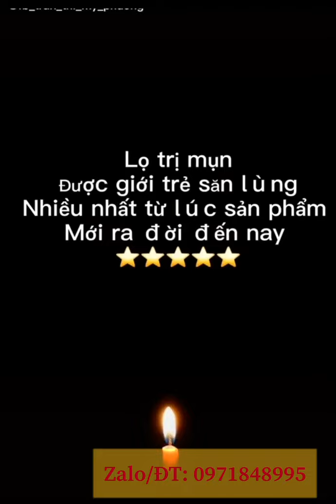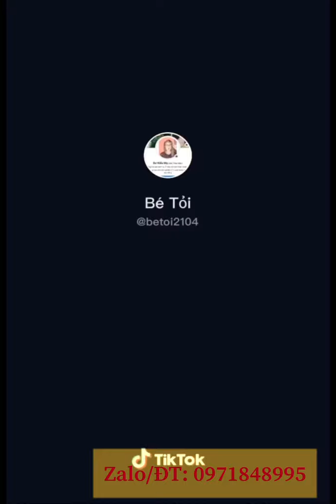CLIP TIKTOK TỔNG HỢP NHỮNG BẠN TRỊ MỤN VỚI DRMAI THÀNH CÔNG ( PHẦN 1)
CLIP TỔNG HỢP NHỮNG FEEDBACK CỰC CHẤT NHƯ NƯỚC CẤT DÀNH CHO NHỮNG BẠN RẤT MUỐN DÙNG THỬ DR_MAI NHƯNG CÒN PHÂN VÂN ❌

🍄 Thuốc trị_mụn có nhanh không
🔜Tùy vào tình trạng da, da mụn nhẹ chỉ sau 1 hộp. Mụn nặng từ 2-3 hộp. Cam kết là có hiệu quả, không hiệu quả hoàn tiền 100%

🍄 DR MAI là gì ⁉️ Có phải rượu thuốc bắc này nọ không ⁉️
🔜 DR MAI không phải rượu thuốc bắc, thuốc chiết xuất 100% lá thuốc nam sắc nấu cô đặc không có hoá chất độc hại nên cực kỳ lành tính ( bầu bì trẻ sơ sinh đều dùng được luôn nha)

🍄 Thuốc có làm bong tróc .Sưng đỏ Hay dị ứng không⁉️
🔜 Điều đặc biệt ở DR MAI là da cải thiện nhanh sau 10 NGÀY mà hoàn toàn

MTM🍃điều trị mụn, chăm sóc da giúp da chắc khỏe🍀